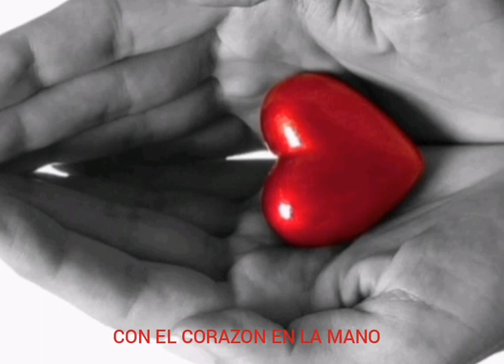LA MESITA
Categorías
Instrumental
Orquestada
Electrónica
Romántica
Original
Lírica